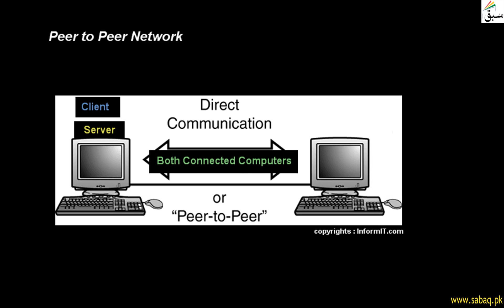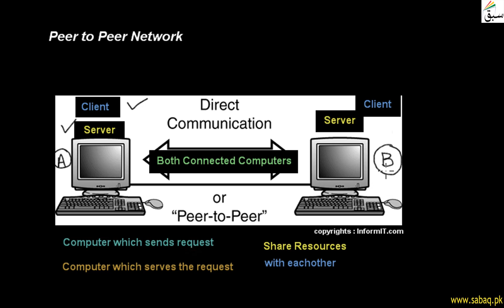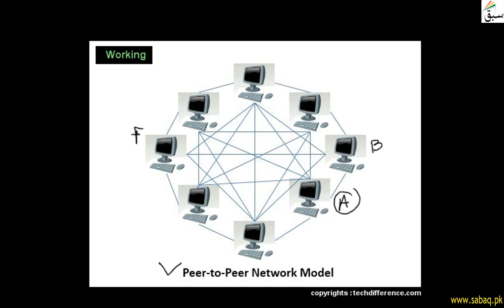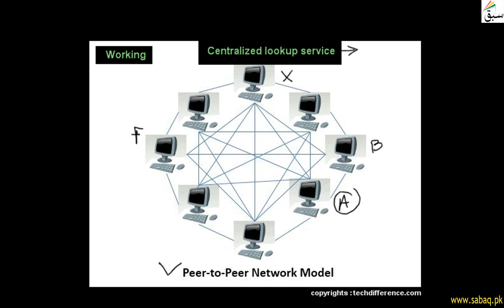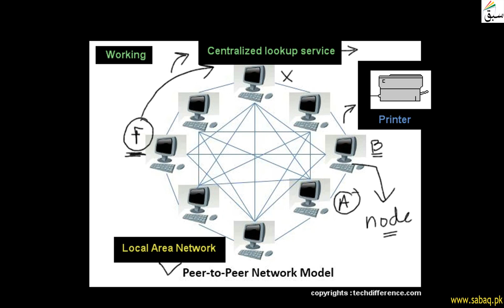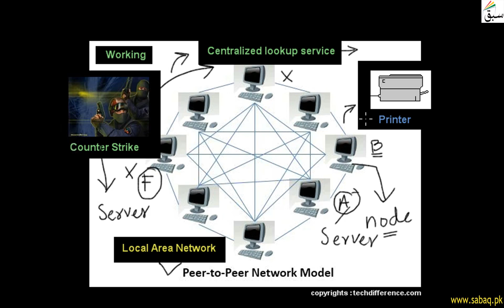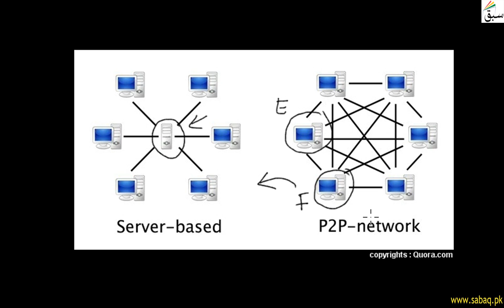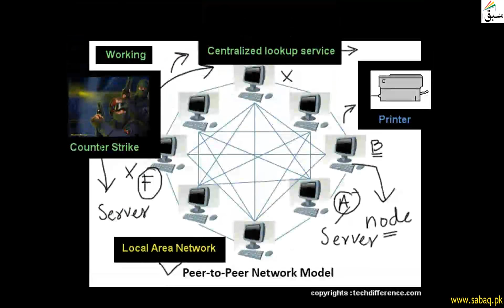Peer to Peer to Network, Computer Science Lecture | Sabaq.pk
Both Connected Computers Act As Client And Server According To Requirement Of Network
This video is about: Peer to Peer Network . Practice tests and free video lectures for Physics, Chemistry, Biology, Math’s, Computer Science, English & more subjects are also available at Sabaq.pk. So, subscribe to Sabaq.pk/Sabaq Foundation now and get high marks in your exams.

CLASSES WE COVER AT SABAQ.PK / SABAQ FOUNDATION:

1. KG
2. Class 1
3. Class 2
4. Class 3
5. Class 4
6. Class 5
7. Class 6
8. Class 7
9. Class 8
10. Class 9
11. Class 10
12. Class 11
13. Class 12
14. Class 13
15. Class 14
16. MCAT
17. ECAT
18. CSS

BOARDS WE COVER AT SABAQ.PK / SABAQ FOUNDATION:

1. FBISE
2. Sindh Board
3. KP Board
4. Balochistan Board
5. Cambridge

STUDY MATERIAL WE OFFER AT SABAQ.PK / SABAQ FOUNDATION:

1. Physics Lectures
2. Chemistry Lectures
3. Mathematics Lectures
4. Biology Lectures
5. English Lectures
6. General Science Lectures
7. Computer Science Lectures
8. General Math Lectures
9. Accounting Lectures
10. Statistics Lectures
11. Advance Accounting Lectures
12. Cost Accounting Lectures
13. Practice Tests
14. Physics Practical
15. Chemistry Practical